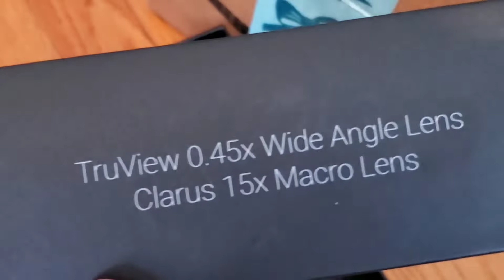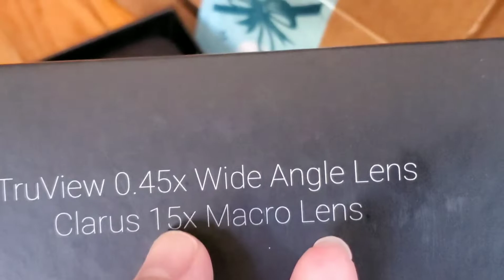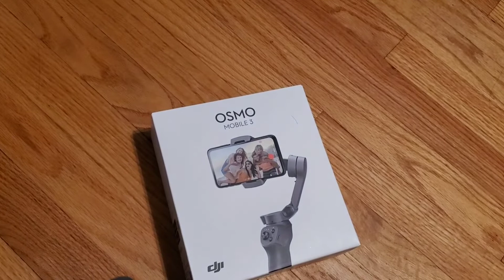Những Dụng Cụ Để Tôi Làm Video Cho Youtube Đã Về - My New Camera's Tools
Để Cho videos càng ngày càng hay hơn , mình đã mua thêm vài dụng cụ mới  hy vọng sẽ quay videos ngày càng đẹp hơn.

  In order to improve my videos shooting, I bought some new tools , hope to make the videos  better and better